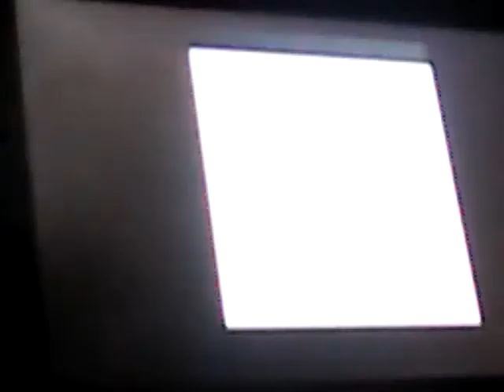MY TNTD VILLAGE AND HUGE CREEPER MINECRAFT